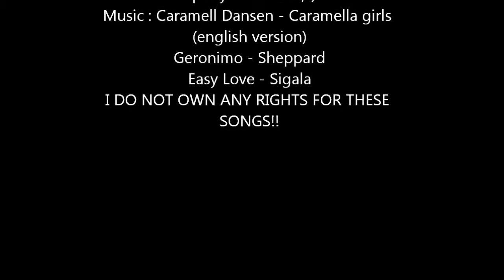Figure skating 18 February 2016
Hello guys!!! Here's my newest video :-) Hope you still enjoy my channel even though I kinda changed the topic ;-)
xoxo Sophia Ayana
BTW, I skated for 3 hours to get this 10 minutes footage done...xD